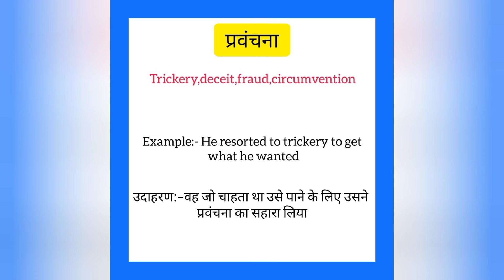Pravanchna ko english mein kya kahate hain | प्रवंचना को इंग्लिश में क्या कहते हैं | Deceit meaning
Pravanchna ko English me kya kahate hain
Pravanchna को इंग्लिश में क्या कहते है

प्रवंचना को इंग्लिश में deceit कहते हैं
Pravanchna ko English mein deceit kahate hain